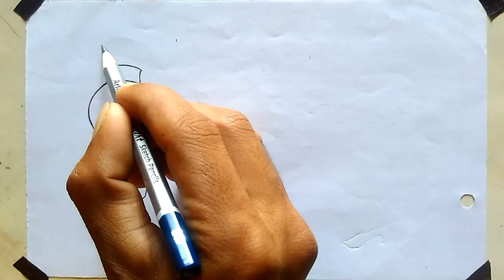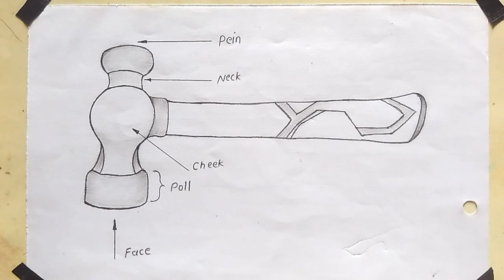How To Draw Ball Peen Hummer free Hand Sketch step by step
इसी तरह के ड्रॉइंग से संबंधित वीडियो देखने के लिए नीचे 👇दिए गए लिंक पर क्लिक करें.

how to draw hammer
how to draw a ball peen hammer
how to draw a hammer
how to
hammer
how to draw ball pane hammer
ball peen
how to draw ball pane hammer step by step
how to draw a hammer step by step easy